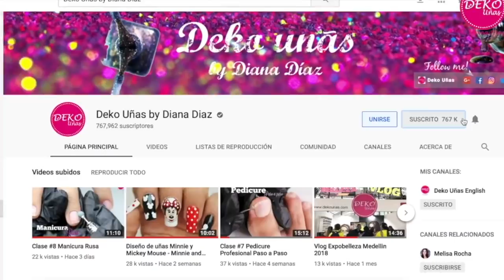Diseño de uñas Rosas ♥ Deko Uñas - Roses Nail art